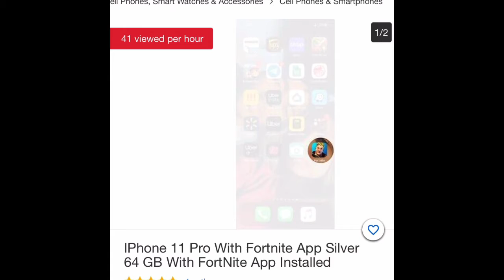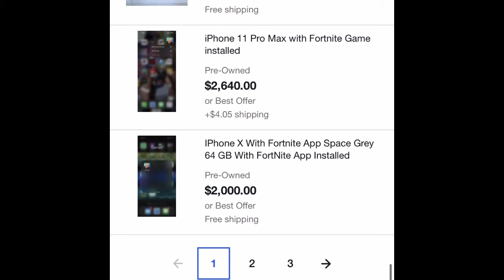iPhones with Fortnite installed are going up in prices!!!